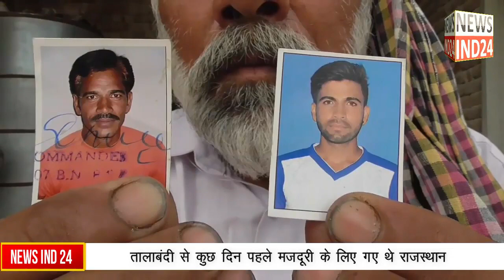Fazilka News:मजदूरी के लिए राजस्थान गए मजदूर परिवार के दो सदस्यों के लापता होने से परेशान परिजन